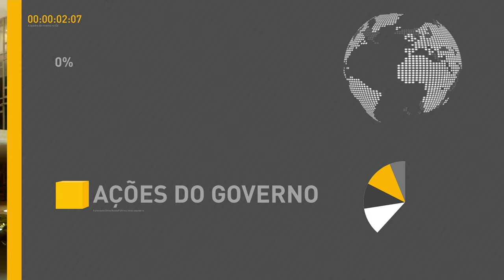Presidente Temer assina atos em favor das mulheres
REPÓRTER NBR 09H - 12.04.17: Presidente Michel Temer participa nesta quarta-feira (12) de cerimônia de assinatura de atos em prol das mulheres. Comitê de Política Monetária (Copom) define hoje a nova taxa de juros da economia, a taxa Selic. E mais: alterações nas leis trabalhistas estão prontas para serem discutidas no Congresso Nacional.